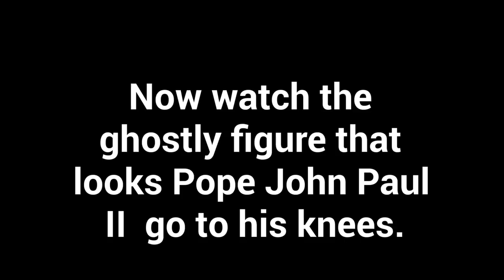Medjugorje: DID Pope John Paul II appear at Mirjana's APPARITION? POWERFUL VIDEO of "Glowing man"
Who else can it be?  Who does it look like?

Some now say, after viewing this video footage, that Saint John Paul the Great appeared on Apparition Hill during  Mirjana's August 2, 2019 apparition with the Blessed Mother.

As we can see from the video the glowing figure pulls out a rosary an instant before Mirjana sees the Virgin Mary - Did he see the Blessed Mother arrive as well?

We see the glowing man in reverent prayer and then he slowly goes down on his knees.

What makes the event so mysterious  is that the ghostly figure dressed in white holding a rosary,  is not visible in one video while we can plainly see the holy figure in another video.

Viewing the video we clearly see a man wearing a pair of dark sun glasses standing behind the ghostly figure in white and in another video we see the man in the dark glasses with the  Pope John Paul II look-a-like,  gone!

We took screen shots from both videos and as you can see from the image below on the left side the “Ghost of Pope  John Paul II ” is plainly visible while he is missing in the photo on the right. Notice the priest with the sun glasses inside the red circle. The priest provides a reference point to where the mysterious figure was standing. Of course all of this is for your discernment - And we welcome comments on what may explain the mystery of the glowing white figure  who looks a lot  like Pope John Paul II.